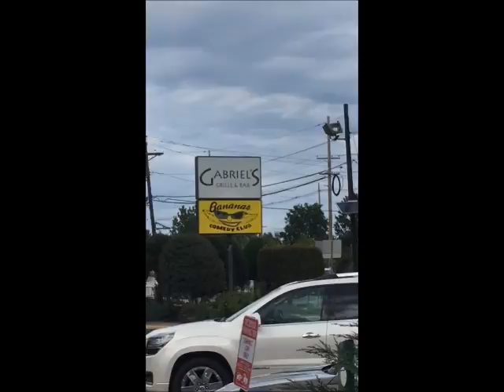Rod Rosenstein To Testify-Consulting the Pendulum On This Issue-Welcoming Autumn 2018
Plus the Famous Bendix Diner as Seen on Jerry Seinfeld's Netflix Show-Also Next To Bananas Comedy Club-Supertech Edition-Volume 59-Progressive Discussions Hard-Hitting Truth with Chiseler's Hall Of Shame. For Independent Critical Free Thinkers With Open Minds. Uncensored & Unscripted. A memorial to my original Internet talk show co-host & mentor, founder and Managing Editor of Newsletter Censored (as heard on the web), the late Reverend Dr. William J. Eisenman,.